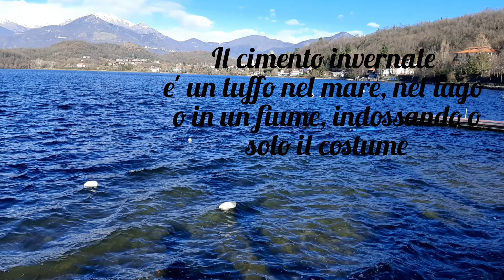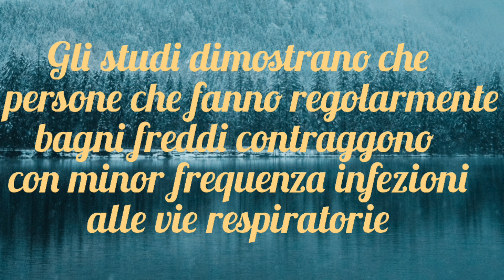Bagno nell'acqua a 10 gradi al lago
Domenica 5 Dicembre ho partecipato al mio primo cimento al lago di Avigliana, immergendomi nell'acqua a 10 gradi.
L'acqua del lago così fredda, dopo il primo momento di shock, regala euforia e benessere!